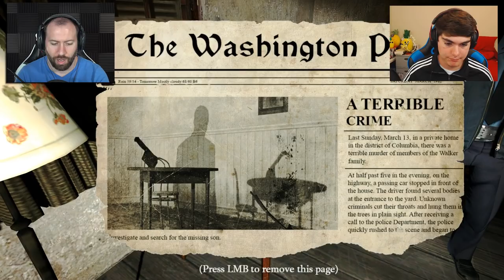SHARED SCARES | GMod Horror Maps: Runaway: 911